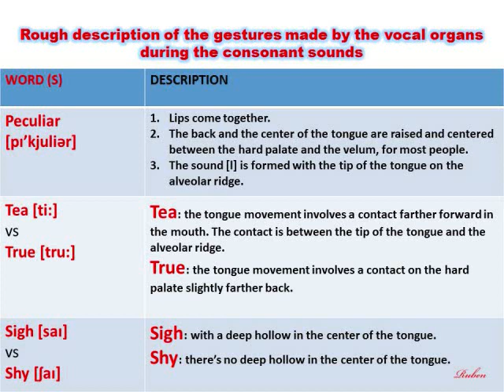Description of consonants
Phonetics
Gestures made by the vocal organs during the consonant sounds.